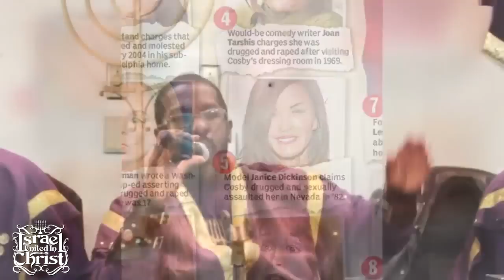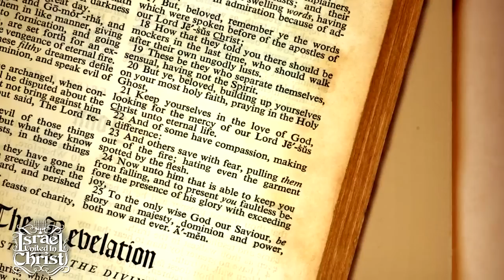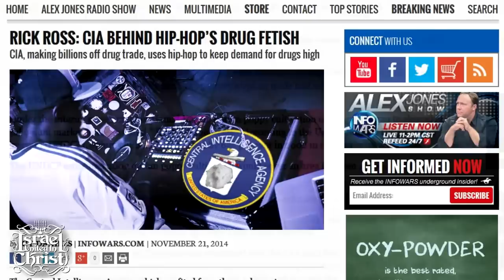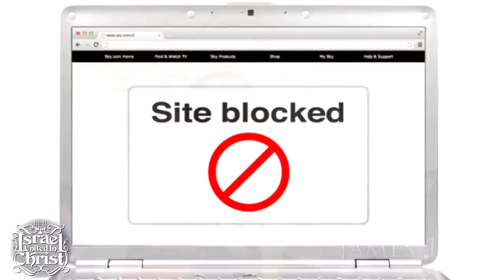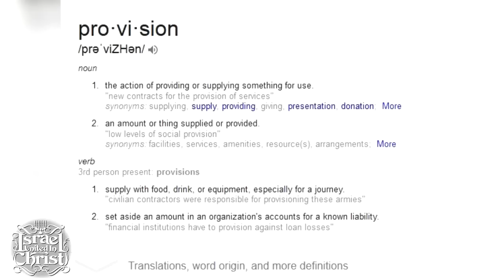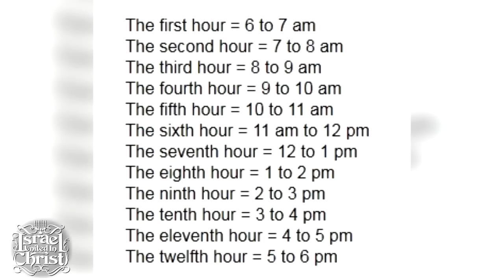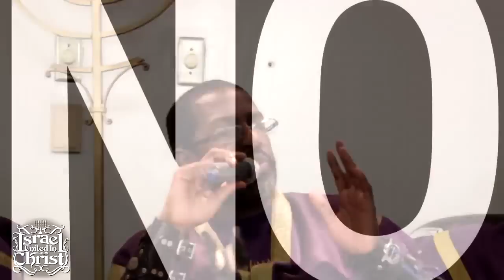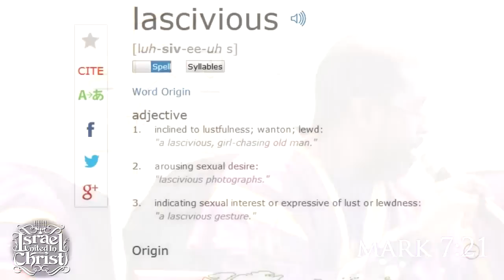Overcoming Lust and addictions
Go tto for more information Gal 5:22 Love, Joy, Peace, Long-Suffering, Gentleness, Goodness,Faith, meekness, temperance. When you do those things there is no condemnation against you.